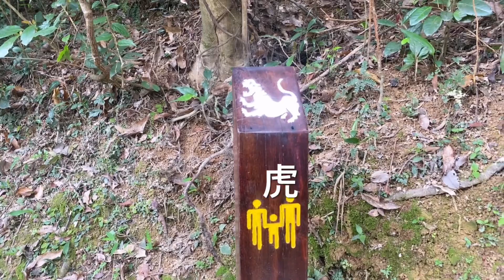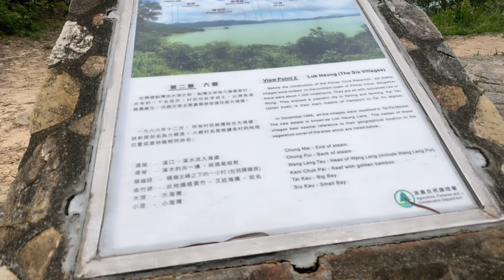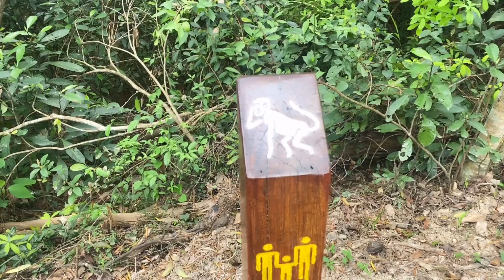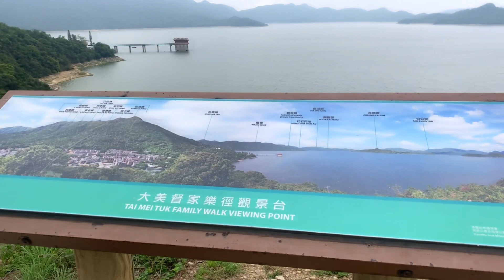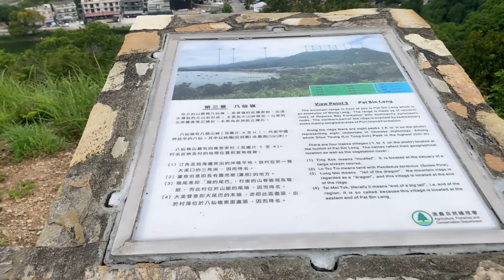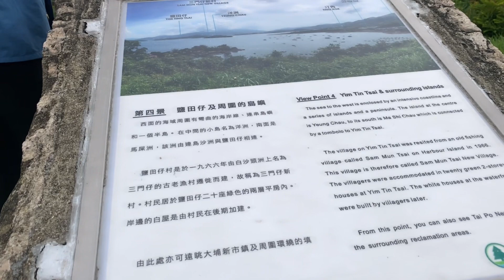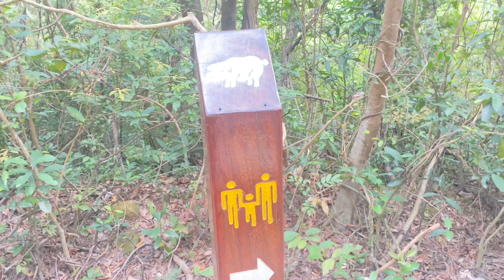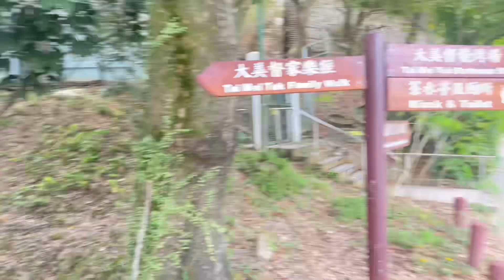2023:4:18 大尾篤家樂徑